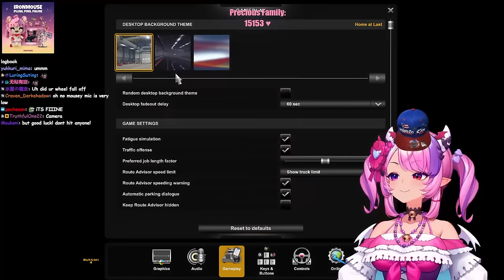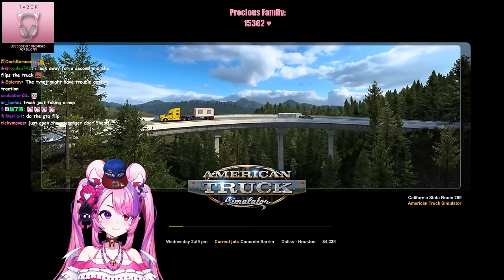It's Time To Hit Road! | American Truck Simulator